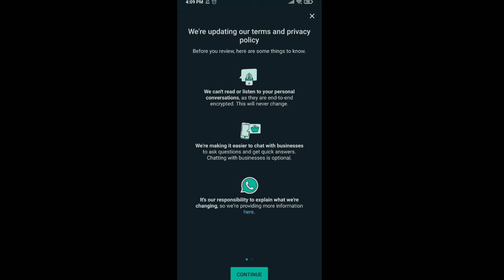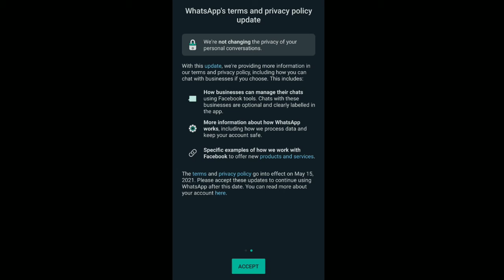New trending What's app new update. എല്ലാം ശരിയാക്കി വാട്സാപ്പ്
Happy videos

what's app new update
privacy policy updates

note

content

mobile tips
technical support
Malayalam tutorials
news updates
mobile new user.